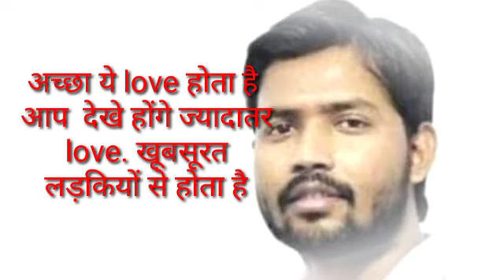khan sir motivational story 2022